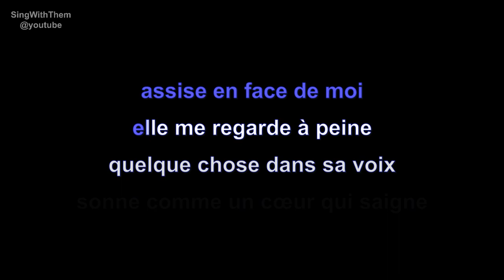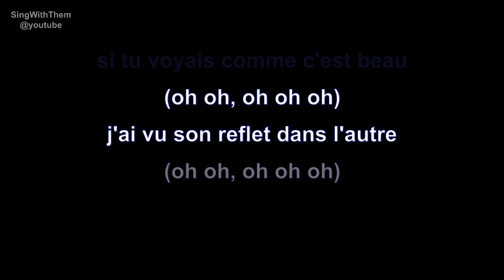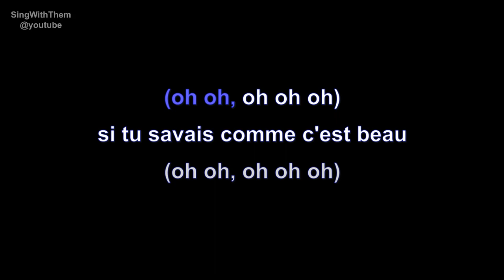joseph kamel & julien doré | beau | lyrics | paroles | letra